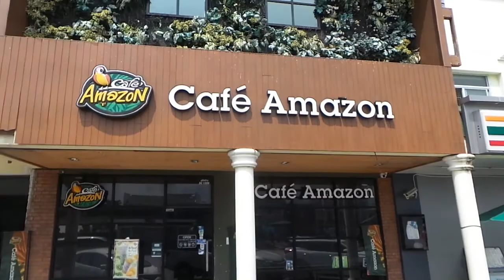9/4/2021 อ้ายลาวขาเลาะ. รถ-คนเยอะมาก ไปเที่ยวชลบุรี-ระยอง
Baypass no7 traffic is terrible to Pattaya-Rayong